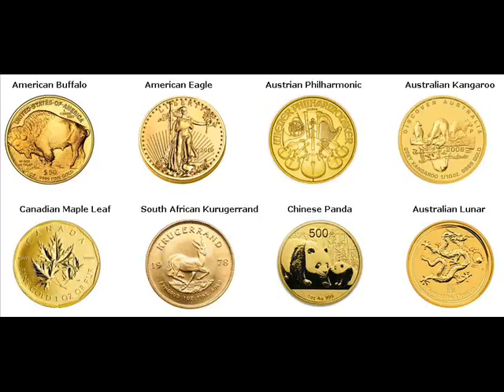Gold Bars For Sale Grosse Tete Iberville Louisiana